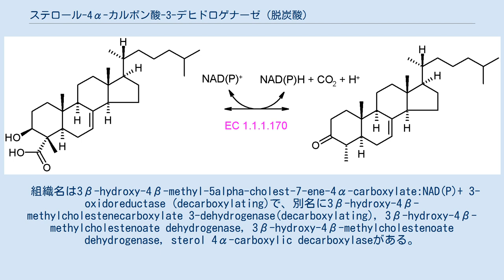ステロール-4α-カルボン酸-3-デヒドロゲナーゼ (脱炭酸)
ステロール-4α-カルボン酸-3-デヒドロゲナーゼ (脱炭酸)（Sterol-4α-carboxylate 3-dehydrogenase (decarboxylating)）は、次の化学反応を触媒する酸化還元酵素である。
 反応式の通り、この酵素の基質は3β-ヒドロキシ-4β-メチル-5α-コレスト-7-エン-4α-カルボン酸とNAD(P)+、生成物は4α-メチル-5α-コレスト-7-エン-3-オンと二酸化炭素とNAD(P)HとH+である。
 組織名は3β-hydroxy-4β-methyl-5alpha-cholest-7-ene-4α-carboxylate:NAD(P)+ 3-oxidoreductase (decarboxylating)で、別名に3β-hydroxy-4β-methylcholestenecarboxylate 3-dehydrogenase(decarboxylating), 3β-hydroxy-4β-methylcholestenoate dehydrogenase, 3β-hydroxy-4β-methylcholestenoate dehydrogenase, sterol 4α-carboxylic decarboxylaseがある。